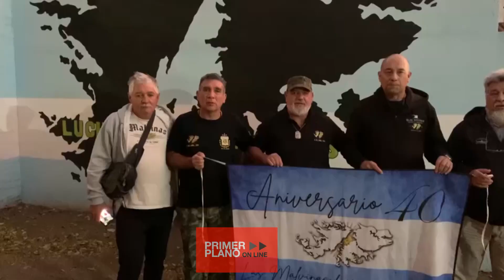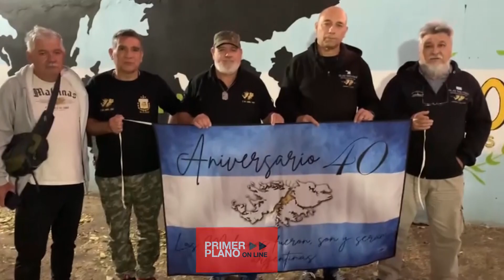EL SENTIMIENTO DE EXCOMBATIENTES DE ITUZAINGÓ A 41 AÑOS DE LA GUERRA DE MALVINAS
“Se nos llena la panza de recuerdos. El corazón recibe la caricia de todos los años”, reflexionó uno de los veteranos convocados para la ocasión. Otro pidió que no se olvide a las mamás que perdieron a sus hijos en la guerra “y las recuerden como madres de la patria”, mientras que “la soberanía irrenunciable de la República Argentina” sobre el territorio malvinense es el punto que sigue uniendo al país, sin distinciones políticas ni partidarias. “Malvinas nos une”, enfatizaron.